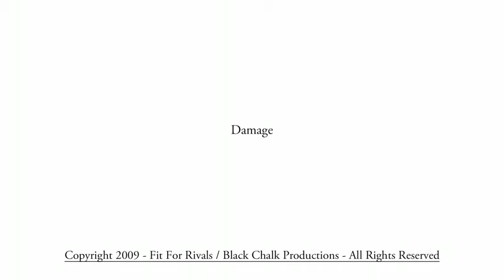Fit For Rivals 'Damage'